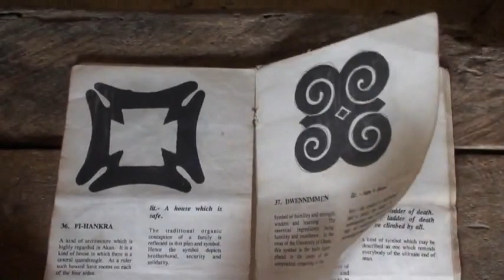Documentary of From Djembe to Rainforest part 3 of 4